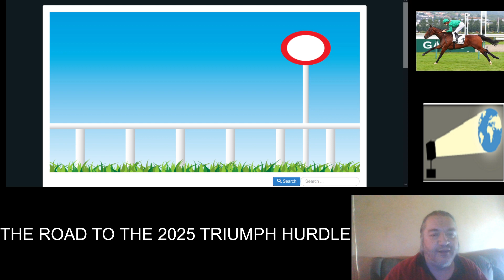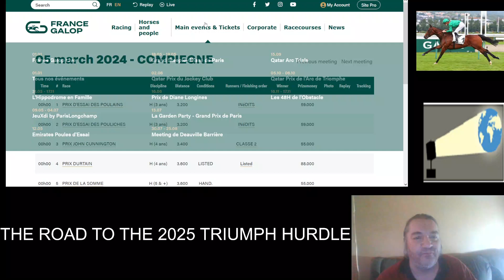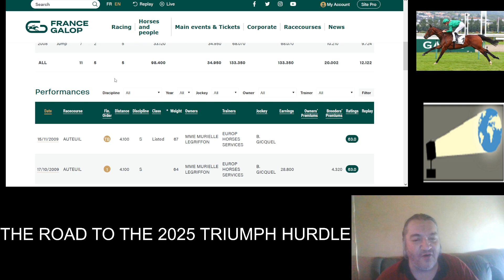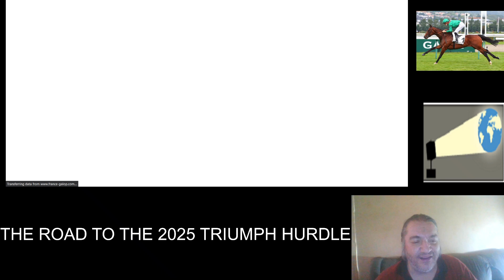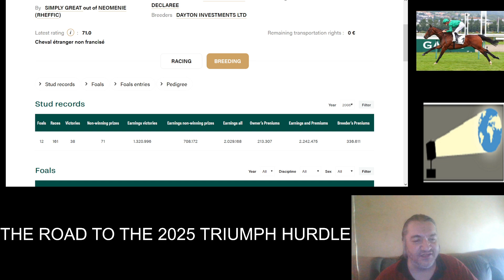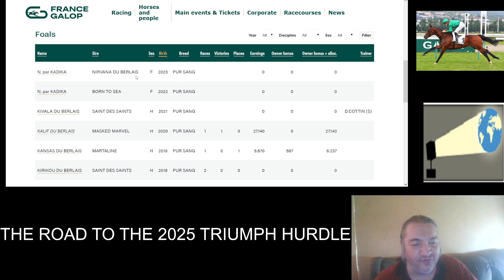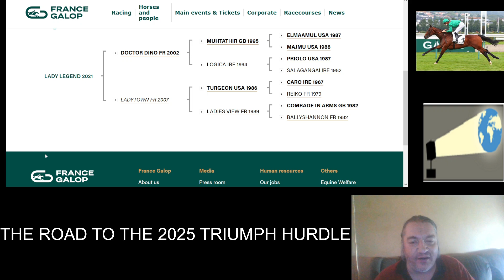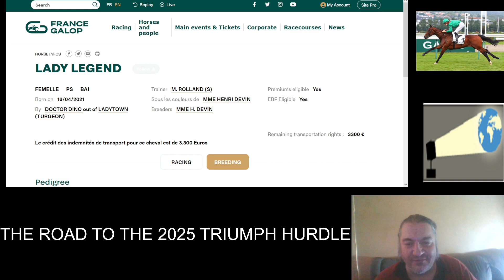The Road To The 2025 Triumph Hurdle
I take a look at the pedigrees of some French based three year olds ahead of the first set of 3yo hurdles at Compiegne on 5th March 2024.